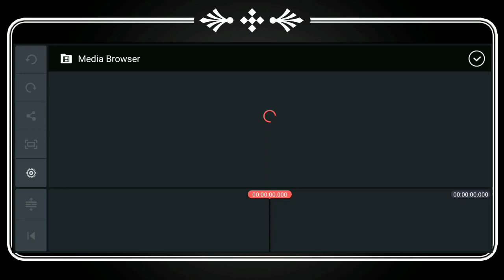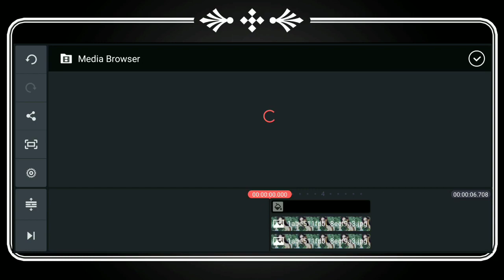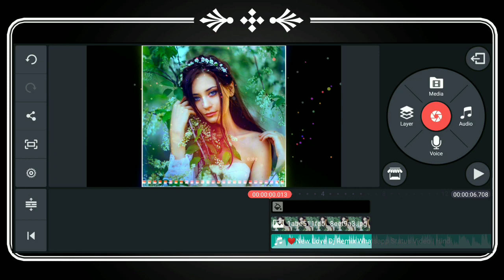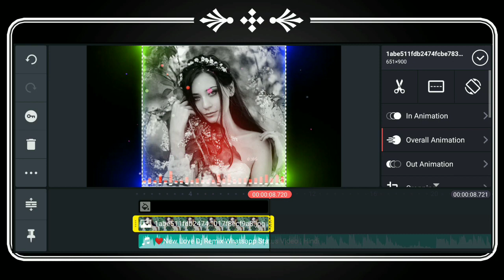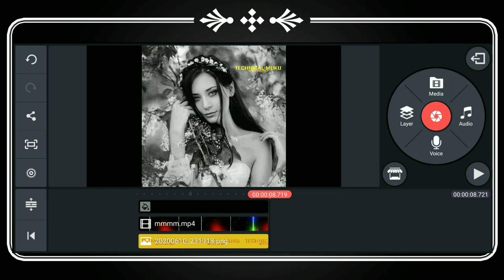How To Make Trending WhatsApp Status Video In Kinemaster | Azzy Khan yt